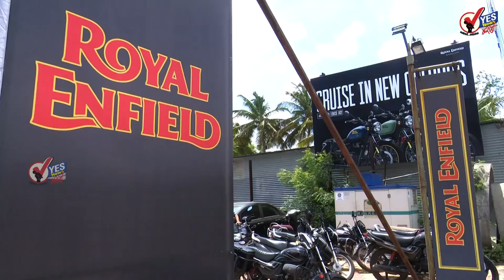राहुल नार्वेकर हे देशाच्या इतिहासातील सर्वात तरूण विधानसभा अध्यक्ष – देवेंद्र फडणवीस